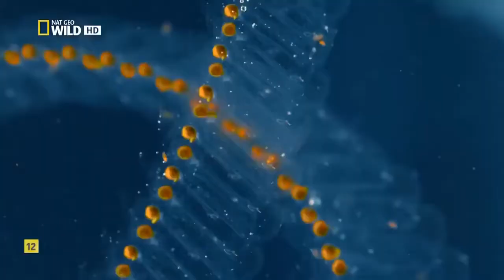Azores Las islas salvajes de Europa Documental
En lo más profundo del Atlántico se están formando nuevas islas, muy despacio, junto a las antiguas cumbres de las Azores. Algunas de estas nuevas islas ya casi asoman a la superficie, pero,.

Dispersos a través de los 7 mares y desde los trópicos hasta la Antártida están los territorios británicos de ultramar, uno de los lugares más remotos del planeta, llenos de una espectacular.